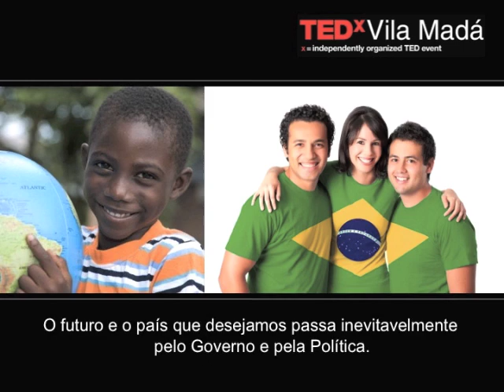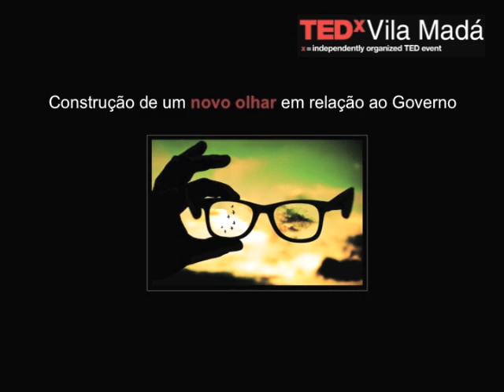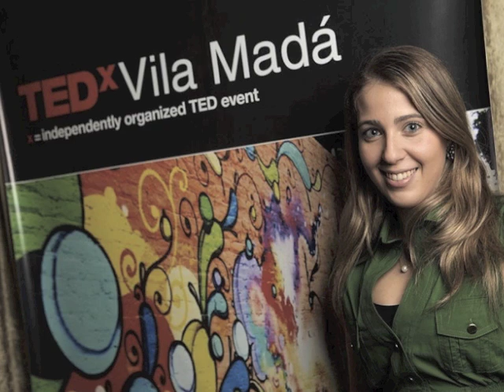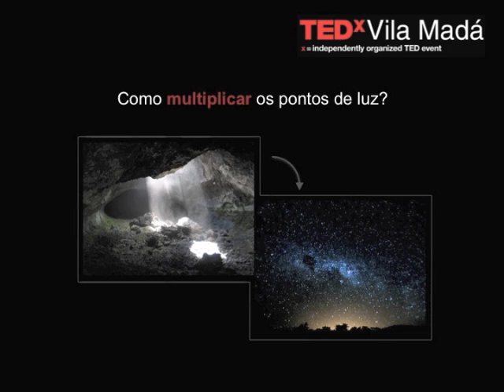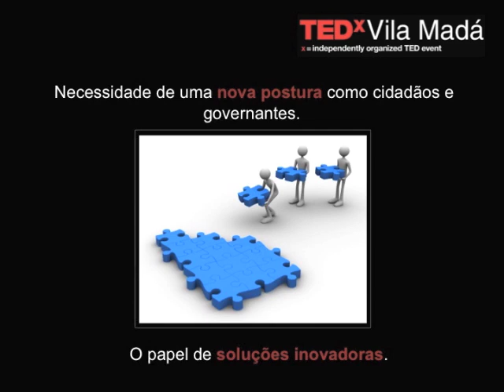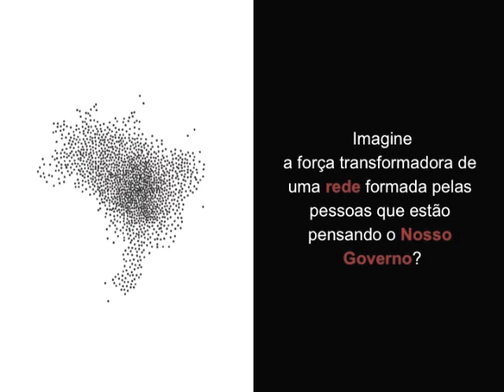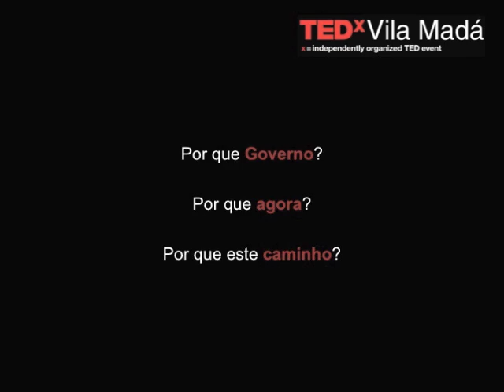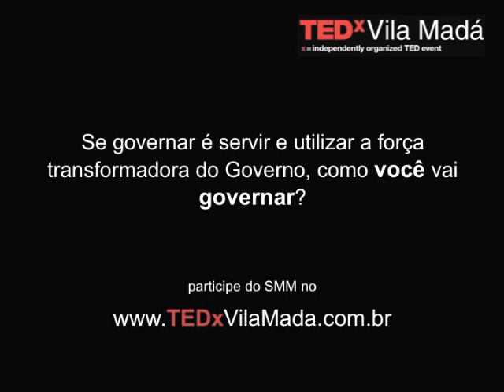Government: a transformative force: Marina Amaral at TEDxVilaMadá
Marina Amaral é diretora executiva do Instituto Tellus. Foi convidada para o TEDx Vila Madá com o tema Nosso Governo - soluções inovadoras para o país.

Esta apresentação foi gravada no dia 24 de junho de 2010 no Teatro da Vila, durante o TEDx Vila Madá. Para mais informações, acesse

z. Foi convidado para o TEDx Vila Madá com o tema Nosso Governo - soluções inovadoras para o país.